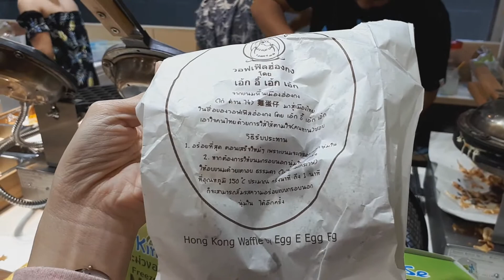เกาะขอบเตาทำวาฟเฟิลฮ่องกง Hongkong Waffle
20180415 MBK Hongkong Waffle Clip

Gaming Gear
- Keyboard : Logitech G810 Orion Spectrum
- Headset : Logitech G233 Prodigy
- Mouse : Logitech G403 Wireless
- Mouse Pad : Logitech G440
- Webcam : Logitech C922